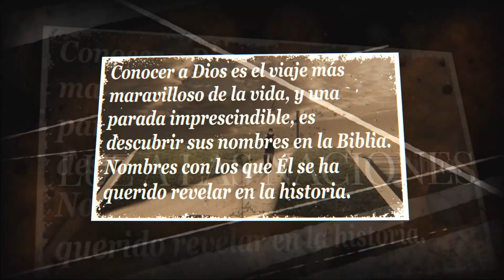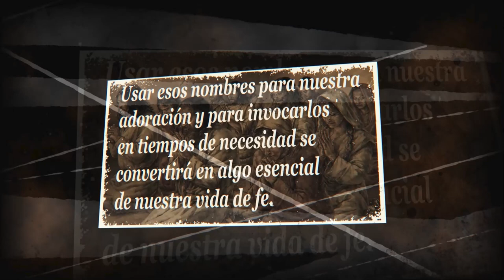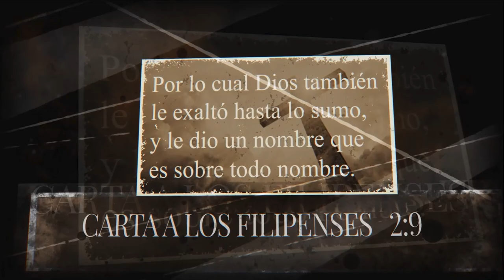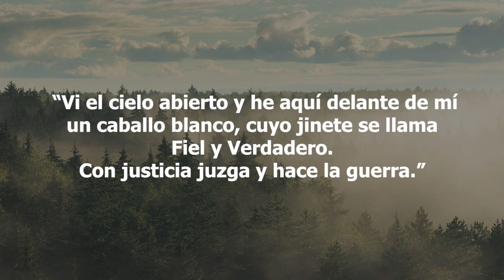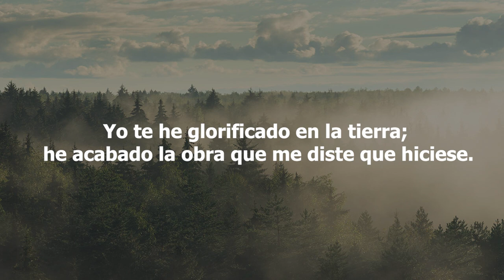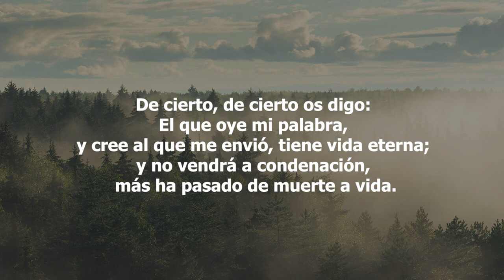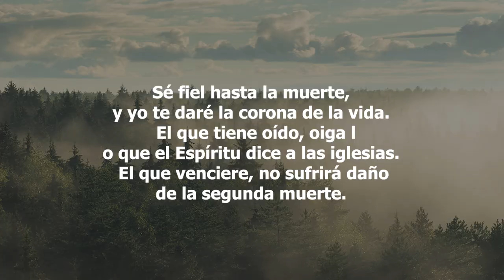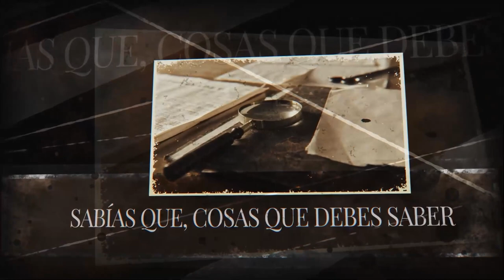62-Los Nombres de Dios - Jesús, el Testigo Fiel y Verdadero